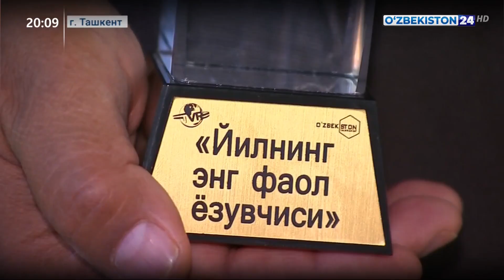Награждение победителей конкурса «Молодежный активист года» в Союзе молодежи